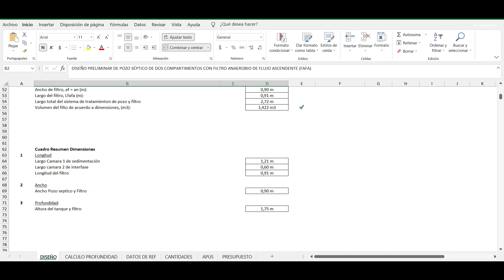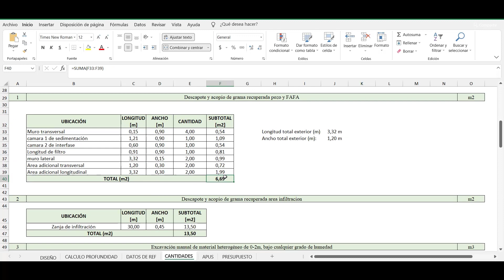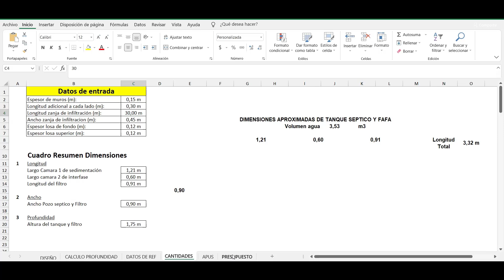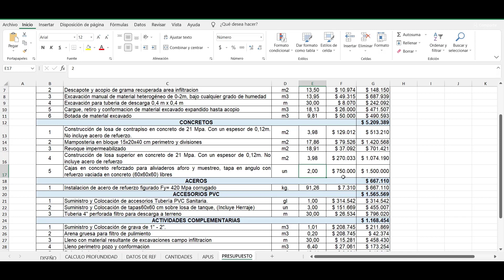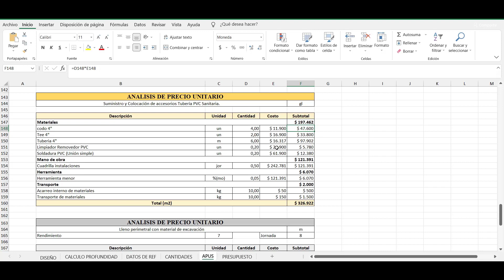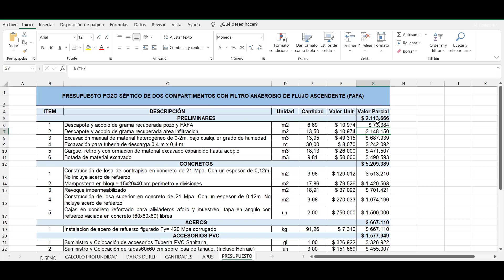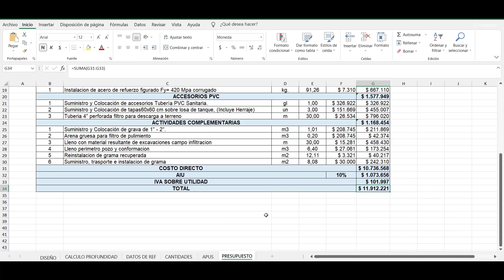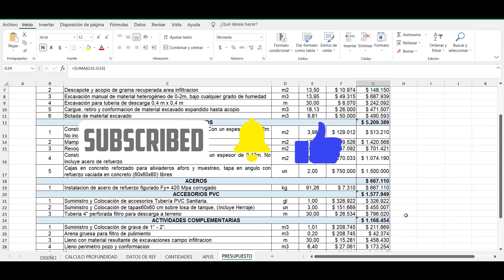POZO SEPTICO: Presupuesto de Construcción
En este video se explica como calcular el presupuesto para un SISTEMA SEPTICO a partir del reglamento técnico del Sector de Agua Potable y Saneamiento Básico – RAS para Colombia.

Esta hoja de calculo la puedes descargar y acomodar a tu proyecto según las especificaciones constructivas. Así que no te lo pierdas y acompáñame!

Cuenta de ahorros Bancolombia: 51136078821
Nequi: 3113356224